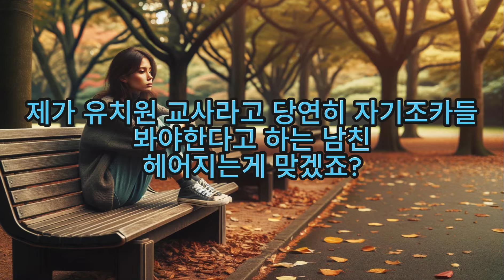유치원 교사면 당연히 남친 조카들 돌봐야 하는건가요?😡🤬